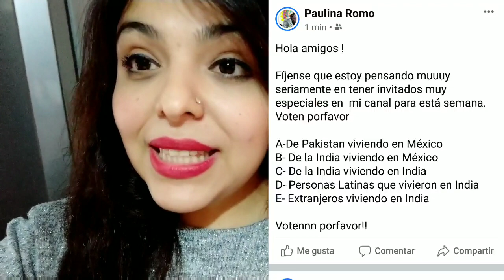Estamos en la Radio/Elige a nuestros próximos invitados en el canal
Pakistani en México
Indio en México
Extranjeros viviendo en la India
Extranjeros que viajaron a la India
Vota!!!